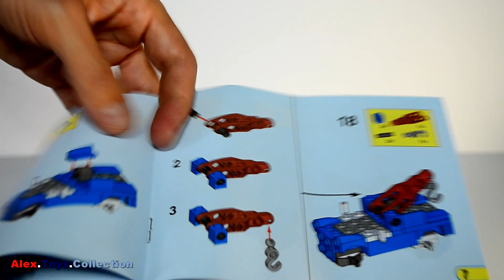Тачки 1 на русском полная версия Лего на русском Disney Конструктор Ivan Mater Мэтр LEGO 9479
Disney Cars Тачки Конструктор BELA LET'S GO Ivan Mater Мэтр в образе Ивана LEGO 9479

Детский развлекательный канал AlexToysCollection представляет обзоры игрушек, развивашки и веселые видео для детей с игрушками Тачки Disney Cars, герои комиксов Marvel Heroes, Свинка Пеппа Peppa Pig, Головоломка Insideout, Холодное Сердце Frozen, Город Героев Big Hero 6, Принцессы Диснея, История игрушек Toy Story, Киндер сюрпризы, пластилин Play-Doh и многое другое!